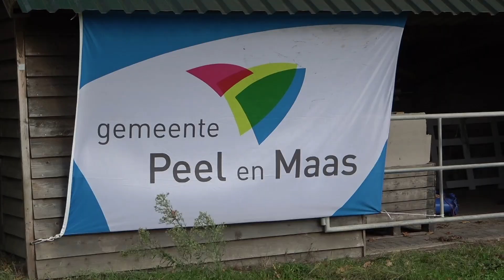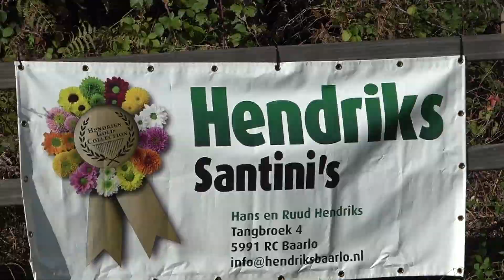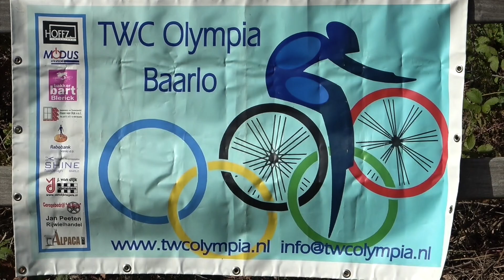Webu Baarlo 2024 MTB Mannen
Webu cross 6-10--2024 georganiseerd door TWC Olympia